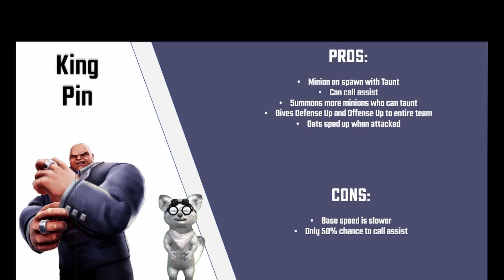MSF - Worth It? - King Pin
Today we look at the reworked King Pin and the surprise game mode he is useful in.